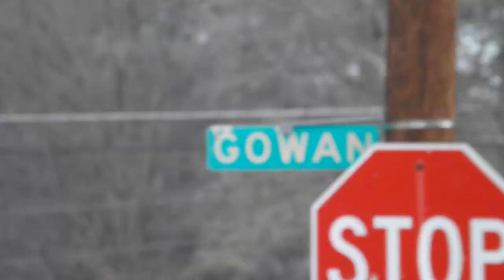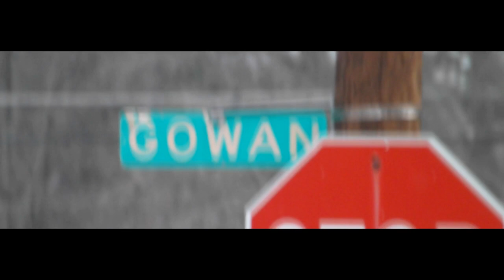Black Face- Intor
Black Face- Intor [prod.by; Ginzoo] Directed & Edited By Dj KingShit
S/O to the Bay-Area and G-Street ODF-GangMedia-Studio Da CV Da GB and many more